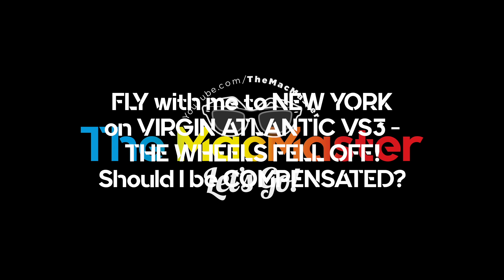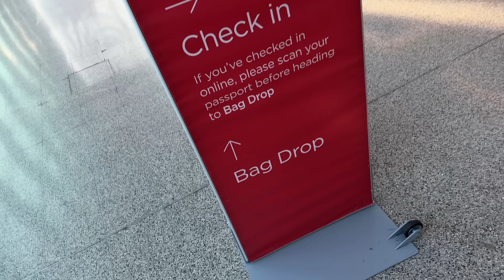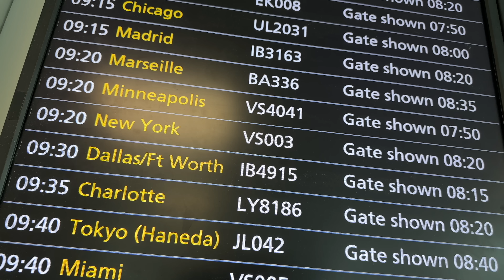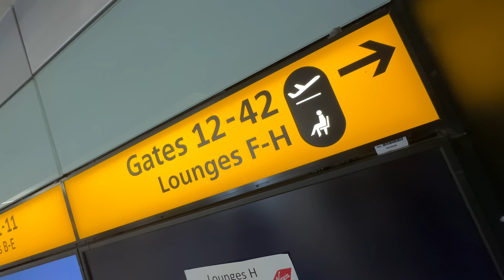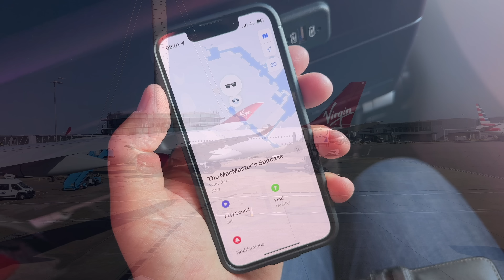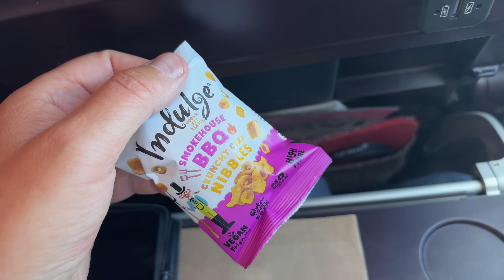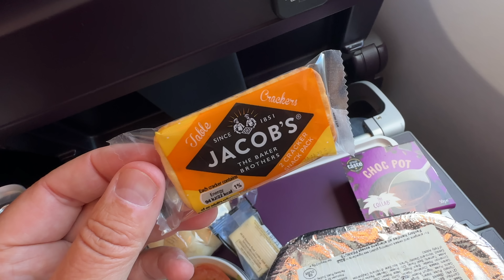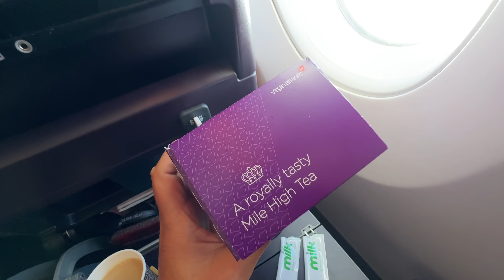FLY with me to NEW YORK on VIRGIN ATLANTIC VS3 - THE WHEELS FELL OFF! Should I be COMPENSATED?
It's Travel Day, so fly with me taking off from London Heathrow on Virgin Atlantic Flight VS3 flying and landing in New York at JFK Airport where upon disembarking the aircraft I discovered one of the wheels had snapped off! Should I be compensated? Do I have a CASE? I flew Virgin Atlantic Economy to see if Virgin Atlantic are still as good as years ago or are they no longer leaders in the aviation industry, have other Airlines taken the lead such as Jet Blue? Let's find out...